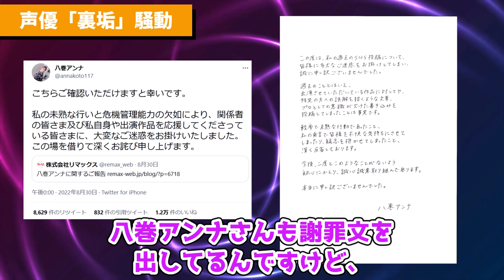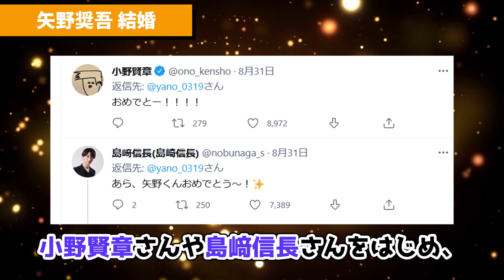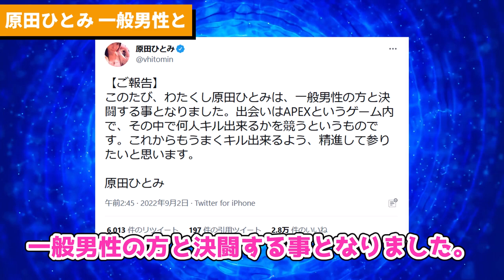【声優ニュース 2022.9】女性声優 裏垢発覚→まさかの展開へ…/原田ひとみ、一般男性と!!/平野綾、事務所を退所/沢城みゆき ●●に…/ONE PIECE FILM RED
ここ最近あった声優ニュースまとめ（2022.9）

‹目次›
00:00 女性声優 裏垢発覚→まさかの展開へ…
00:51 矢野奨吾さん結婚!!
01:19 田中真弓さん、発見されず（ONE PIECE FILM RED）
01:56 沢城みゆきさん、感染
02:18 平野綾さん、事務所を退所
03:00 原田ひとみさん、遂に一般男性と!!

★声優の解説動画を投稿してます★